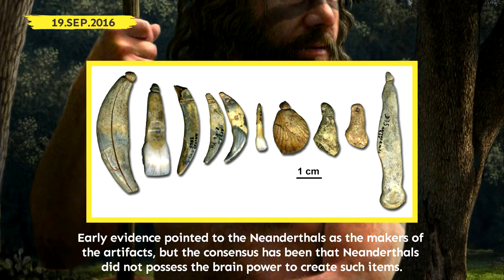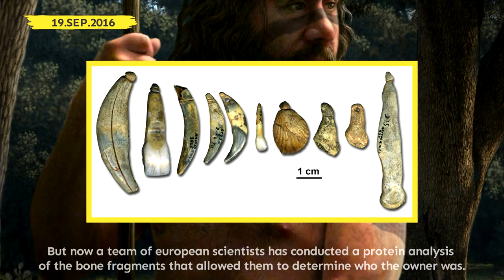Neanderthals Fashioned Jewelry out of Animal Remains | Prehistoric News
Neanderthals fashioned jewelry out of animal teeth and shells. Enjoy!